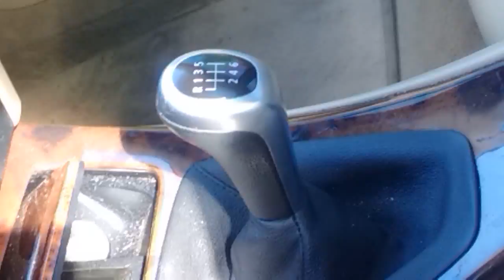BWM SOUND2 - mablune